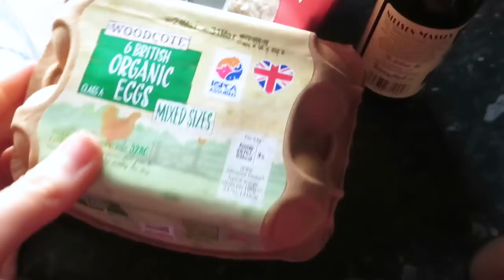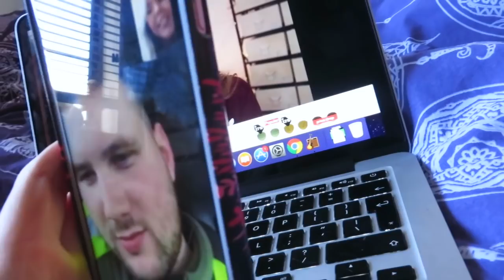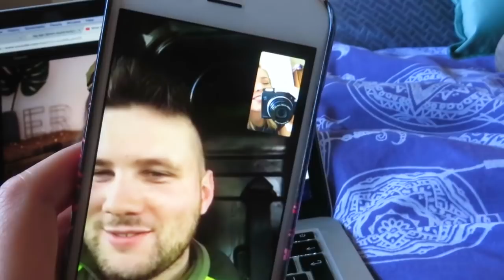THE CUTEST KITTY + HEALTHY FOOD // Beffan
Thank you ever so much for watching :)